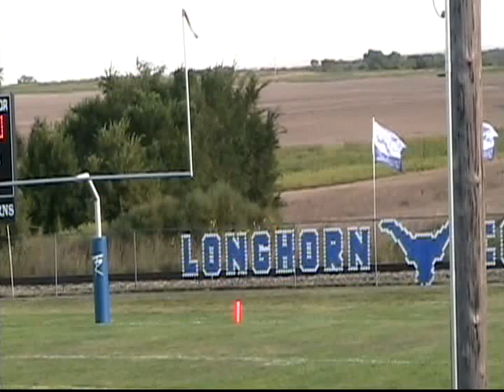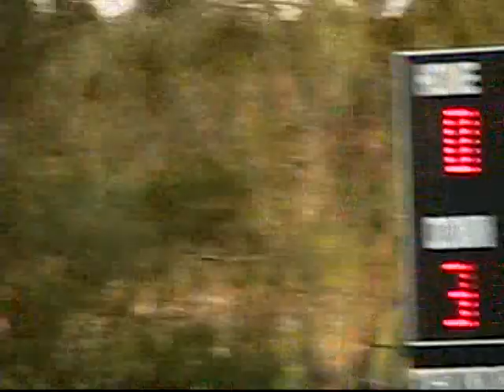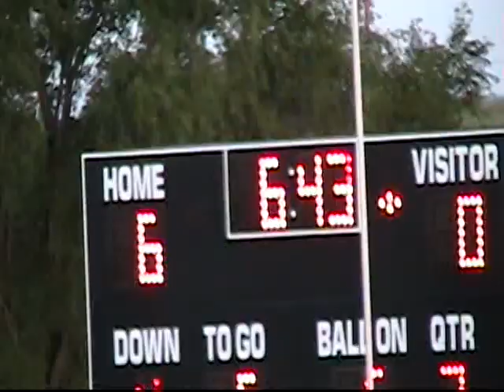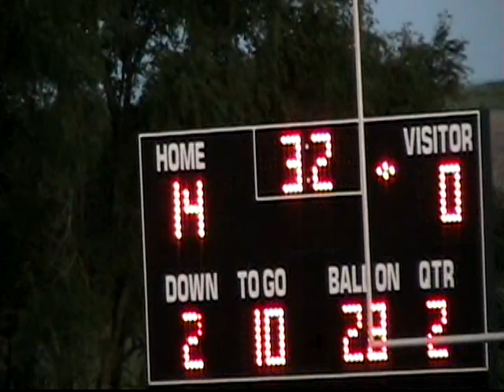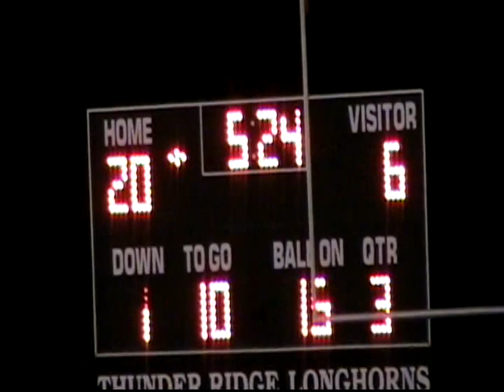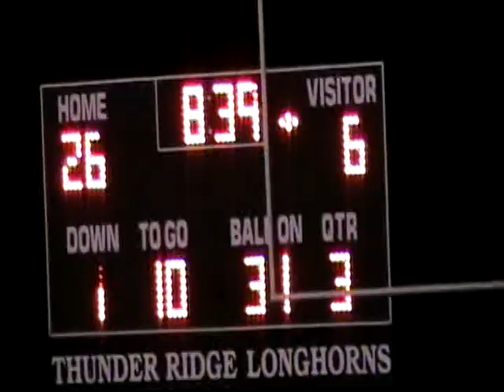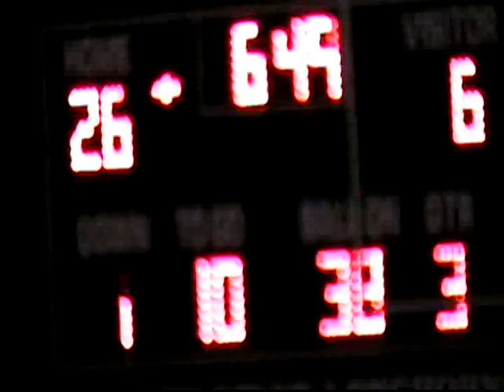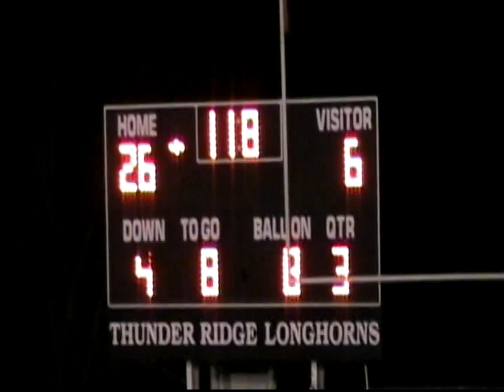8-Man Classics: 2011 Week 2 Hanover at Thunder Ridge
Episode 296

We wrap up week 2 in Kensington as the Wildcats take on the Longhorns.